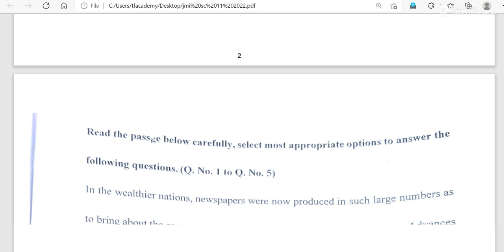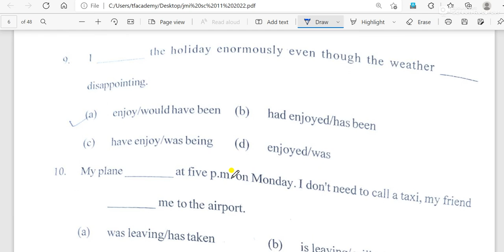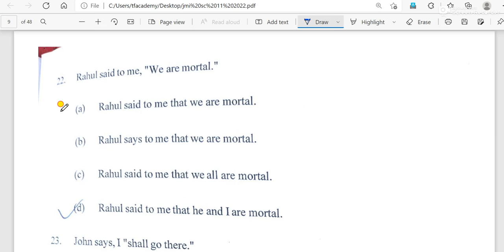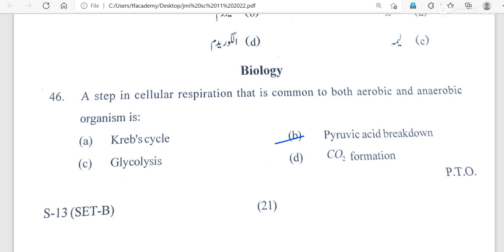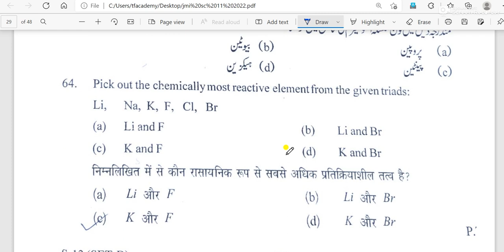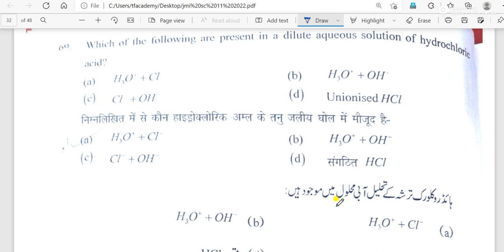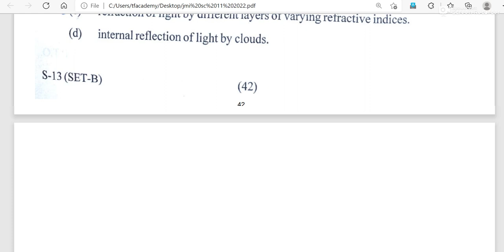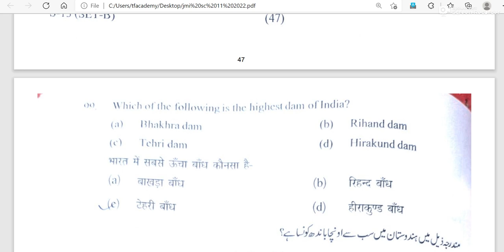Jamia 11th science entrance 2022 answers II JMI 11 science 2022 answer key II jmi science answer key